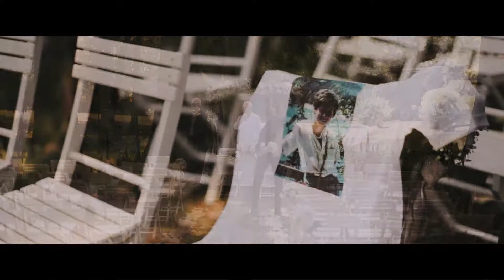Michelle / Andrea | Villa Tacchi di Quinto Vicentino | Alex Bonaldo di Wedding Soul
Trovo impressionante ciò che Michela e Andrea sono riusciti a donare tramite le loro parole.
Questi ragazzi, questa coppia ha segnato un pezzo del mio cuore e voglio condividere con voi questa meravigliosa storia, portandovi in momenti delicati di vita ma pieni del senso più profondo, quello di donare la vita alla TUA PERSONA!

Nei miei video c'è la vostra anima!

Videomaker: Alex Bonaldo
Assistente: Sofia Gobbo
Fotografa: Valeria Necchi
Location: Villa Tacchi di Quinto
Dj: Marco Bollani
Musicista: Facundo Gastòn Gordillo
Catering: ConGusto Vicenza srl
Fiori: Fioreria Rosa
Acconciatura: Spirito Libero Parrucchieri